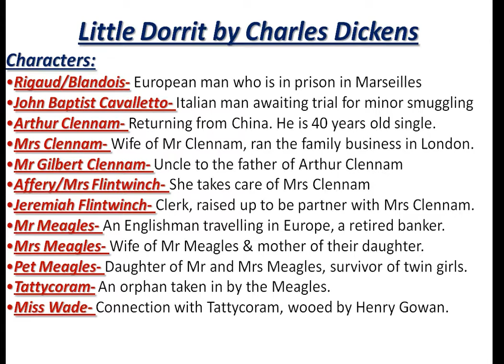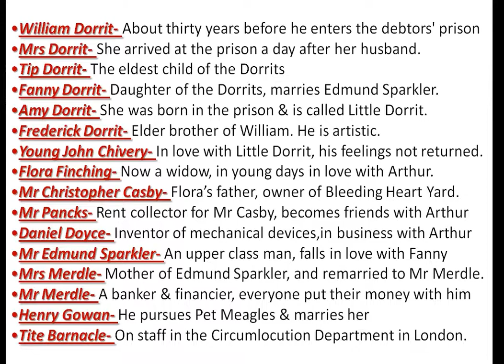Little Dorrit by Charles Dickens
ARD Classes
UGC-NET & Other Exams
Novel
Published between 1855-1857